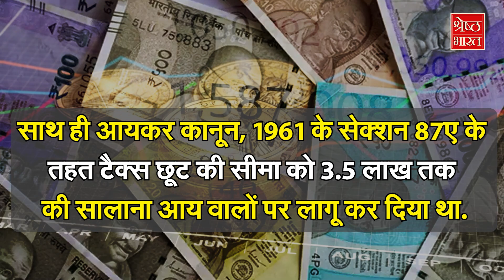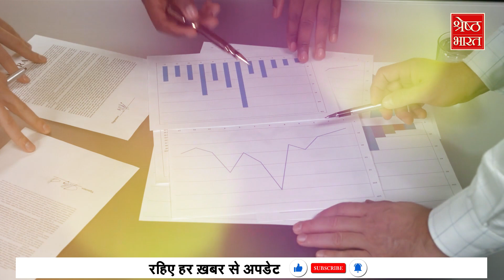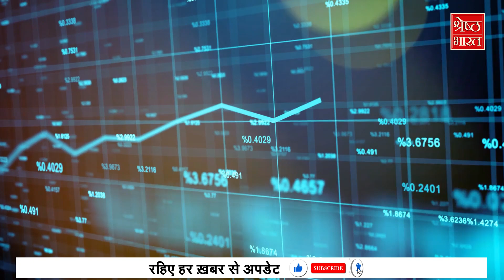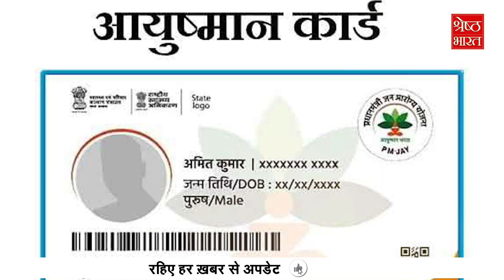Interim Budget 2024: Budget में मिलेंगे Bumper तोहफे...चुनाव के पहले वाले Budget पर EXCLUSIVE REPORT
क्या Income Tax छूट की लिमिट बढ़ने वाली है? क्या घर खरीदारों को खास तोहफा मिलने वाला है? मिडिल क्लास, किसान और युवाओं के लिए बेहद खास रहने वाला बजट- 2024 के चुनाव के पहले आने वाले Budget पर खास रिपोर्ट

Will there be an increase in the Income Tax exemption limit? Is there a special gift for homebuyers? A highly anticipated budget for the middle class, farmers, and youth - Exclusive report on the Budget coming before the 2024 elections.